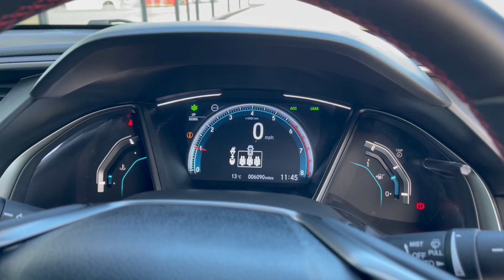Honda CIVIC 1.0 VTEC Turbo 126 Sport Line 5dr FY69NWC